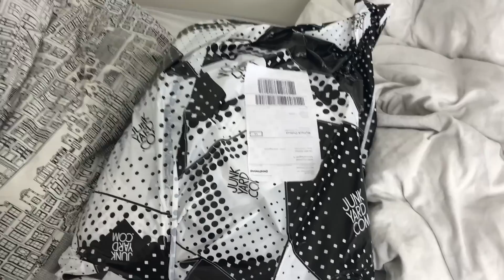JULEHYGGE OG JULEBAG - vlog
* FÅ FAT I MIG *
Ask.fm: isabelrigenstrup

*SAMARBEJDE*
Sponser / firma kan kontakte mig på:

*VIDEO INFO*
Kamera: Canon EOS 100D
Redigering: Final Cut Pro X
Lyd: RØDE
Softboxes fra Amazon.co.uk

*INFO*
Jeg hedder Isabel Rigenstrup, og jeg er 18 år gammel. Jeg er fra Fyn, og går lige nu i 3.g på STX. Jeg er kærester med Niklas Larsen, og har været det i over 2 år.